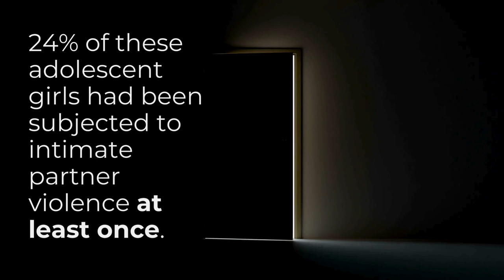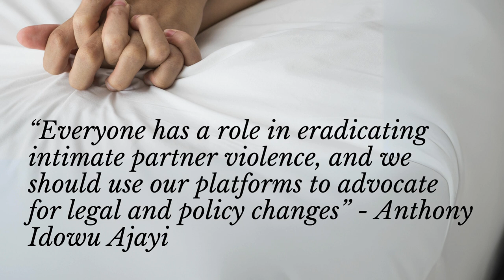Teenage girls in Africa face shocking rates of physical and sexual abuse in intimate relationships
Teenage girls in Africa face shocking rates of intimate partner violence against them.

💻 Anthony Idowu Ajayi, African Population and Health Research Center